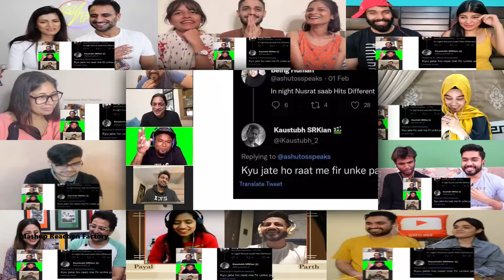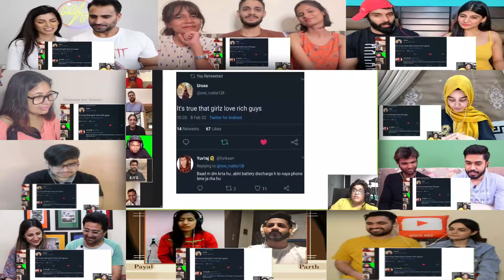PAKISTANIS ARE SAVAGE ft. @Shoaib Akhtar (SPECIAL EPISODE) | Mashup Reaction Factory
Mashup Reaction Factory Presents mix on  PAKISTANIS ARE SAVAGE ft. @Shoaib Akhtar (SPECIAL EPISODE).